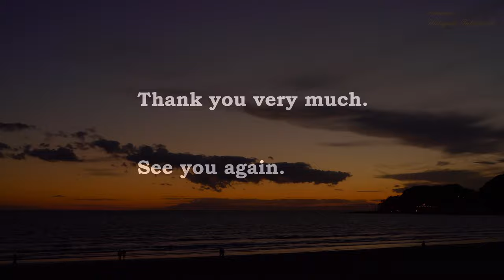《4K》鎌倉・夕暮れの由比ヶ浜 7分で心を整える自然の癒し Beautiful JAPAN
鎌倉・由比ヶ浜海岸の夕景です。4K映像で大画面にも向いています。
サンセットタイムの癒しの映像とその場の環境音・BGMでお楽しみください。
日の入りからマジックアワーまでを7分間に編集しました。
自然のギフト、地球の恩恵を感じながらのんびりご覧くださいね。

自然と共に生きていることを感じながら、心に浮かぶイメージを膨らませてください。
海の力で魂の浄化にもなります。
見終わった後、静かに目を閉じて瞑想したり、そのまま眠りについてもいいでしょう。
入院など外に出れない方に見せてあげてもいいかもしれません。
それぞれのスタイルで、役立てていただければ幸いです。

今後とも癒しと希望の映像をUPしていきます。

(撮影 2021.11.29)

━━━ BGM ━━━

Amacha

━━━ 運営サイト ━━━

▲JAPAN REIWA
令和から始まる新しい旅の写真を!　楽しく幸せな思い出づくり

▲ディアメモリーズ
懐かしい思い出　あの日の夢は今も心に・・・

▲ホロスハーモニー
ステキな生き方、健康、調和のとれた暮らし

━━━ SNS ━━━

━━━ 自己紹介 ━━━

HIDEYUKI TAKAHASHI
写真家　高橋 秀幸

１９８５年　日本写真芸術専門学校写真芸術科卒

幼稚園は東京の調布、小学校は、調布、横浜、世田谷、中学校は世田谷、目黒、その後は世田谷に住み、写真学校を卒業しフリーランスフォトグラファーとして活動。
現在は湘南在住。
写真は会社案内、パンフレット、カレンダー、雑誌、Webサイトなどに使われ、一流企業にも採用されている。
また近年はステージイベントの撮影や人物写真など風景写真以外での活動も積極的に行っている。

━━━ 2021年10月時点の主な撮影所有機材 ━━━

SONY α7RⅣ

CANON EOS90D

NIKON D5100

SONY RX0Ⅱ

iPhone 11pro